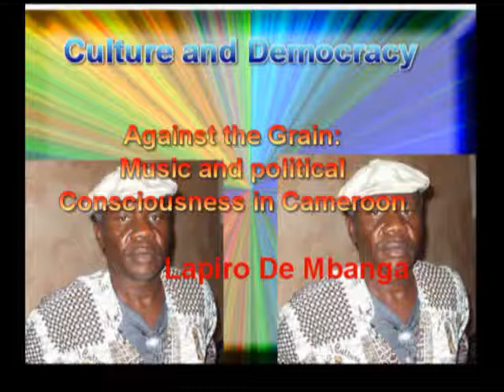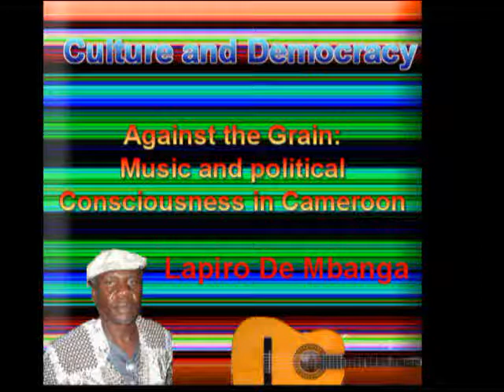Against the Grain: Lapiro's music as political commentary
Check out how you can get a goverment job!